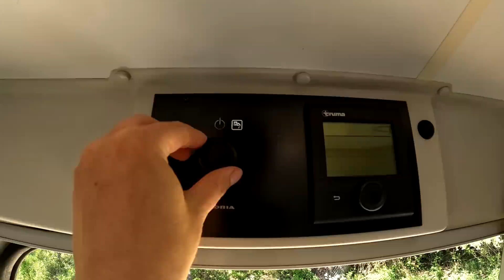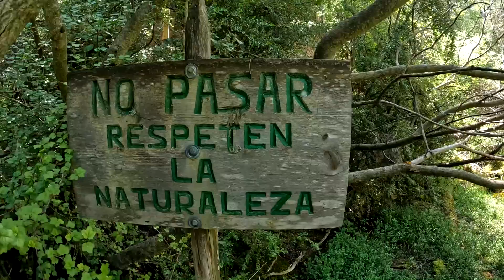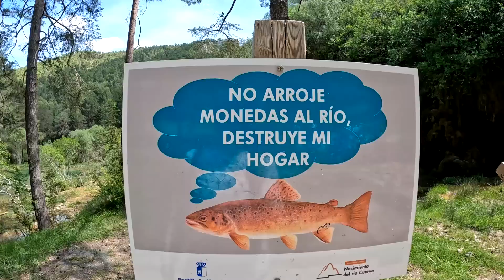VAN LIFE TREND IS RELEVANTLY IRRELEVANT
About Vantastic: We are a couple that is living in a tiny camper van and we are loving this simple lifestyle.

Like our videos? We live on a budget so any amount will help.